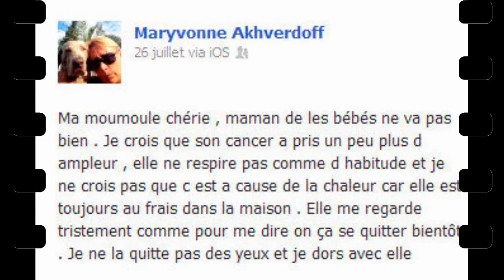Hommage à Moumoule - 24 Août 2013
Chère Maryvonne,
Tous vos amis réunis souhaitent accompagner le chagrin immense qui vous touche.
Votre jolie Moumoule s'en est allée, aux prix des souffrances de la maladie, et nous comptons sur l'amitié d'un groupe réuni, pour vous entourer de notre soutien amical.
Moumoule est libérée du cancer, mais son esprit est toujours là, bien vivant et libre.

Nous vous embrassons amicalement,
Les Fous de Grisous - Groupe Braque de Weimar.
24 Août 2013